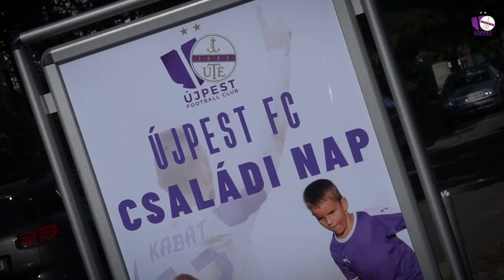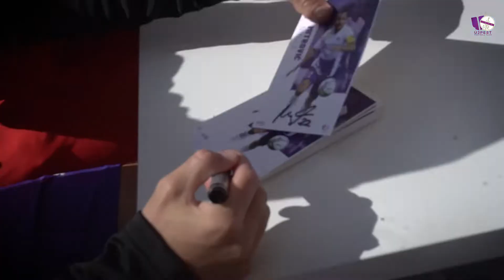Ilyen volt a családi napunk a Tábor utcában!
Jókedvből és gyerekzsivajból nem volt hiány.